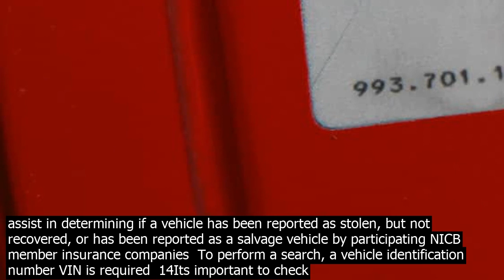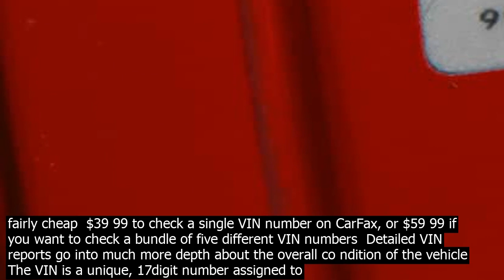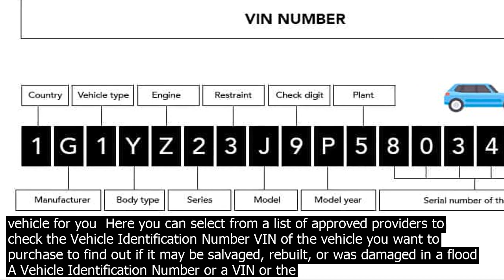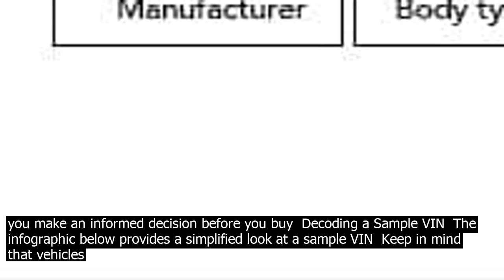Why check vin number the vin also carries security features for owners and manufacturers.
The VIN also carries security features for owners and manufacturers  Learn more about the meaning of each digit in a VIN number  If your vehicle was made before 1981, the VIN may be shorter than 17 characters  This decoder works best with post1981 vehicles  Why does a VIN matter? VIN numbers provide important and specific information about     A VIN is a 17character combination of numbers and letters, and while your VIN may seem like little more than a random collection of letters and number, in fact, each part of a VIN co ntains specific and detailed information  Below we will look at how to decode a VIN and why a VIN is so important  Vehicle Information Available Via VIN Check 20What does a VIN mean? Each VIN is unique — think of it as a cars fingerprint  Every car in the United States that has a model year of 1981 or later is required to have a VIN in the same standardized format  Vehicles made before 1981 had VINs, … 2  Your VIN isnt 17 digits long  As of the model year MY 1981, the NHTSA required all vehicles manufactured for road use to be assigned a 17digit VIN number  So, any vehicles manufactured in 1981 or later with VINs shorter than 17 characters are invalid  3  Your VIN does not pass the VIN … Enter the VIN number of the vehicle you are researching and your zip code into the designated text boxes  Step 3  Review the report  Push the Check Your VIN button to reveal the vehicles specifications, including fuel efficiency, NHTSA, and IIHS crash test ratings  A Vehicle Identification Number or a VIN or the Chassis number is an exclusive identification number allotted to all the vehicles and it is through this number the relevant authorities check registration by chassis number in India  If you wonder how to check car title status, use the form on this site where you can paste the 17digit VIN code and get the report on the title status in the shortest time possible  If you spend a few minutes on doing the check, you will save your money and time from future repairs of the vehicle  So start using the service and give it a try     You just need the cars vehicle identification number VIN to get started  Great Deal on a Car? Make Sure it Hasnt Been Through a Disaster  Use IBCs free VIN Verify service to check whether a car has been reported as flooddamaged and nonrepairable by participating IBC member insurance companies  NICBs VINCheck is a free service provided to the public to assist in determining if a vehicle has been reported as stolen, but not recovered, or has been reported as a salvage vehicle by participating NICB member insurance companies  To perform a search, a vehicle identification number VIN is required  14Its important to check IMEI and check ESN number because if you want to purchase a used phone it cant be activated if the IMEI or ESN number has been reported lost or stolen  The IMEI International Mobile Equipment Identity is a unique 15 or 17 digit code used to … More detailed VIN reports are fairly cheap  $39 99 to check a single VIN number on CarFax, or $59 99 if you want to check a bundle of five different VIN numbers  Detailed VIN reports go into much more depth about the overall co ndition of the vehicle  The VIN is a unique, 17digit number assigned to each car thats used to locate its vehicle history file  This file co ntains important information that you are unlikely to learn simply by looking at the car  For example, a VIN check can let you know if a car has been damaged in an accident, flood, or fire  19VIN Vehicle Identification Number records keep track of a vehicles identity and history  VIN Records includefacts gathered from different databases, Junk, Salvage and Loss Records,Fire, Hail and Flood Damage, Recalls and Defects, Repair  Rebuild information, Vehicle Title Records, prior Accidents and Damages, Mileage, Records of Inspections, Current and Past Owners  17VIN number check identifies if a vehicle that have been stolen, damaged in an accident, have a mileage discrepancy, has been written off, is high risk, had been scrapped, etc  and you can check VIN numbers for free  2924 E Thomas Rd Phoenix, AZ 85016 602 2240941  Repair/Maintenance  The number for the service is 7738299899  All you have to do is, The format for the SMS is vahan followed by the registration number of the vehicle  e g  vahan DL3CA0000  This service will notify you about the present status of hypothecation on the vehicle  Why is VIN check … Welcome to VIN Check! No matter how you are acquiring a vehicle, its always a good choice to check for a title brand before determining if its the right vehicle for you  Here you can select from a list of approved providers to check the Vehicle Identification Number VIN of the vehicle you want to purchase to find out if it may be salvaged, rebuilt, or was damaged in a fl